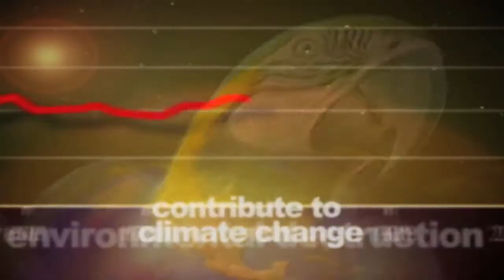Tell The Brazilian Government You Are Outraged By The Destruction Of The Amazon!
President Dilma Rousseff, however, has said such mega dams are needed to meet the energy demands of Brazil's growing consumer class.